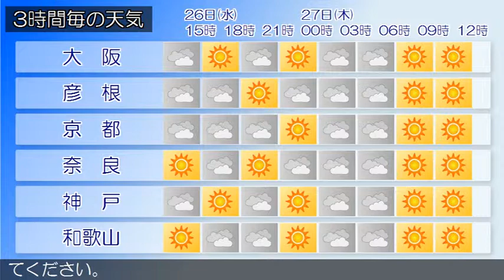2015/08/26 近畿地方の天気予報 昼